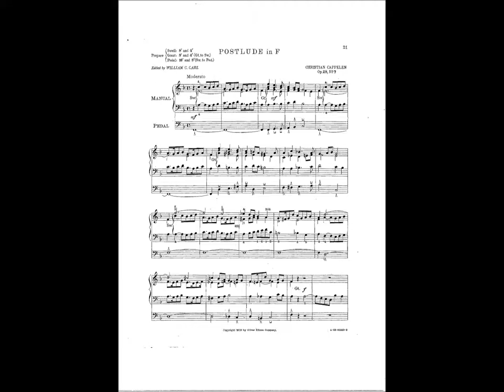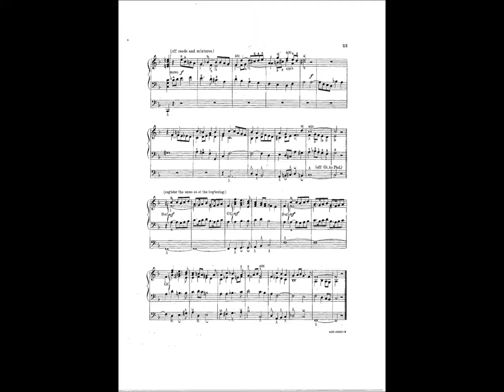Postlude in F Christian Cappelen Op.28 No.7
Christian Cappelen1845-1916 war ein norwegischer Organist und Komponist.Er studierte Musik in Leipzig und in Dresden. Lange Jahre war er Organist in Drammen. 1887–1916 war er Organist an der Domkirche in Oslo und hatte damit eine bedeutende Stellung innerhalb der norwegischen Kirchenmusik inne. Er gab Konzerte im ganzen Land und war besonders bekannt für seine Improvisationen an der Orgel. Von 1890 bis 1916 lehrte er an der theologischen Fakultät der Universität Oslo. Als Komponist war er von der Musik Felix Mendelssohn Bartholdys und Robert Schumanns beeinflusst. Er schrieb unter anderem Lieder, Orgel- und Klavierstücke und Kantaten.(Aus WIKI)